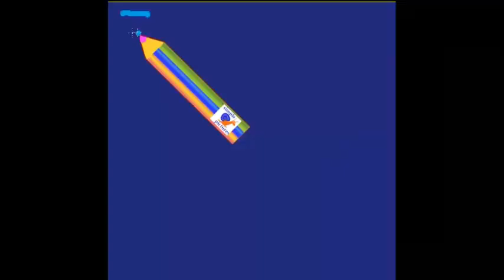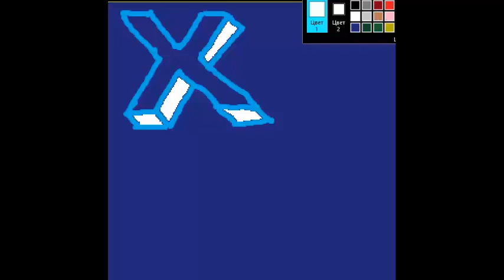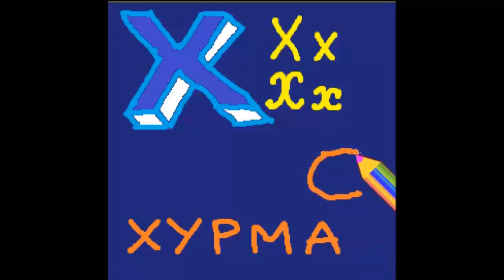как нарисовать 3D букву Х с рисунком для запоминания Русский алфавит детский с картинками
Буква Х русского алфавита. простой способ для детей учить алфавит видео с прикольными трёхмерными буквами и подходящими рисунками прописные буквы и письменные буквы . Simple method for children to learn letters of russian alphabet Letter